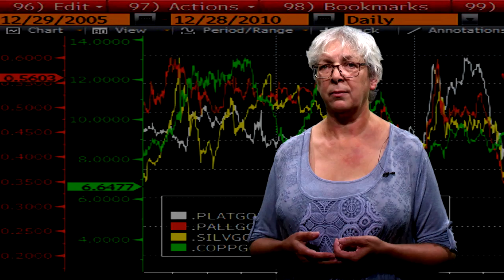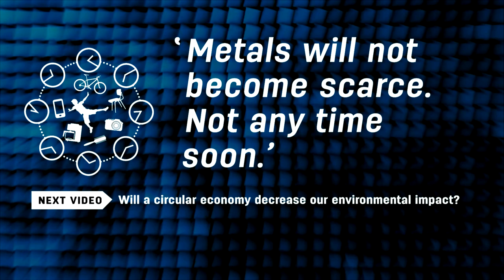CicularX_6_2_Will_a_Circular_Economy_prevent_us_from_running_out_of_metals?-Dr_Ester_van_der_Voet